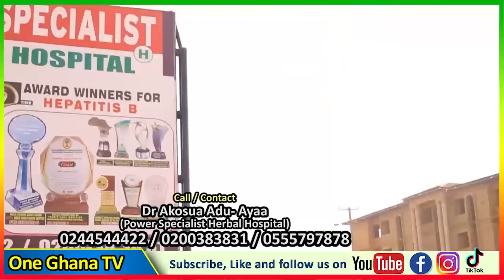N0 one can beαt me in Hepαtitis cυre – Dr Akosua Adu-Ayaa (Power Herbal Hospital)